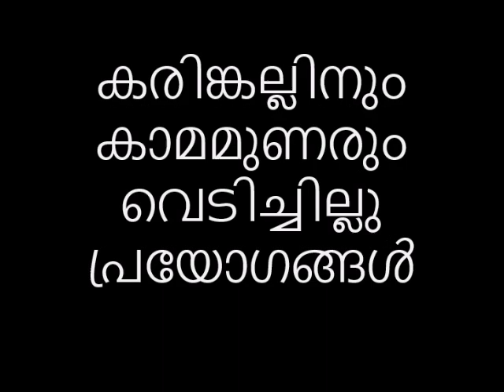കരിങ്കല്ലിനും കാമമുണരും വെടിച്ചില്ലു പ്രയോഗങ്ങൾ